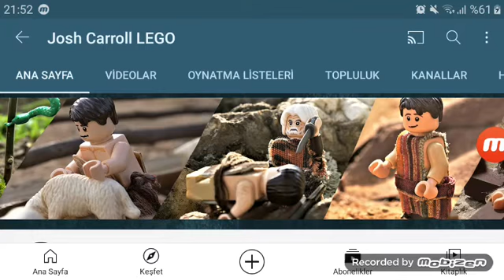Josh Carroll LEGO is Animation Movie🌏🌎🌍❤🧡💛💚💙💜💖🌍🌎🌏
😍I Love Bible Stories (Hanna Babera)😍